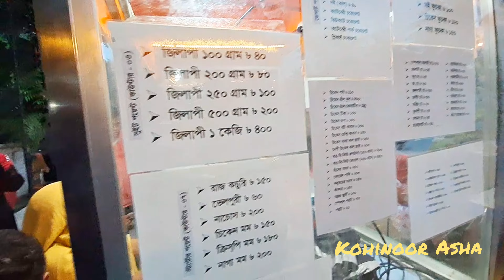Spent evening with colleagues | সহকর্মীদের সাথে একদিন বিকেলে |Daily vlog |Kohinoor Asha|কোহিনূর আশা